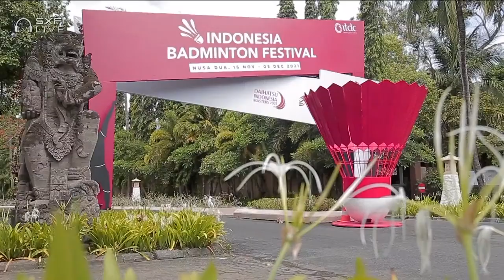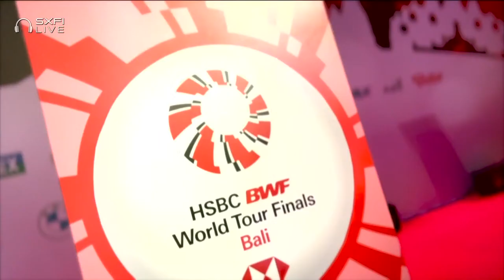BWF World Tour Finals 2021 | Kim/Kong (KOR) vs Matsuyama/Shida (JPN)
Women's Doubles | Finals
Kim/Kong (KOR) vs Matsuyama/Shida (JPN)